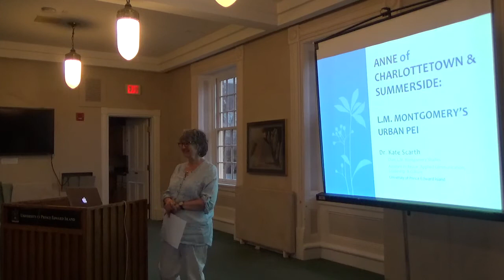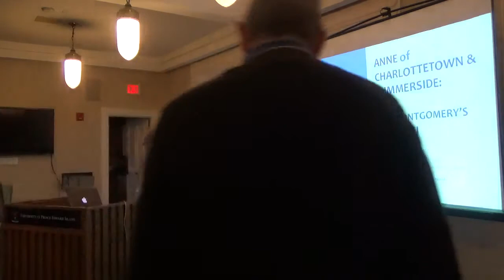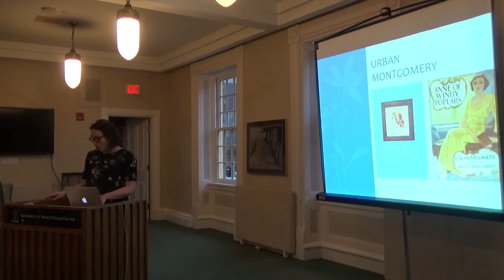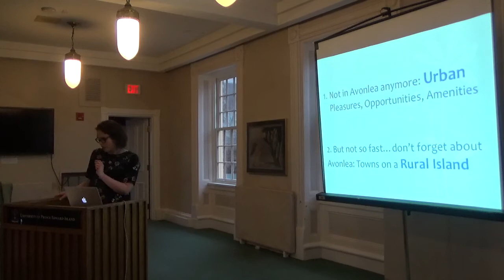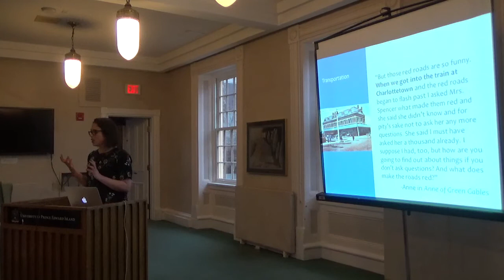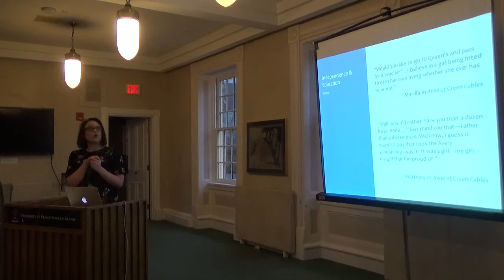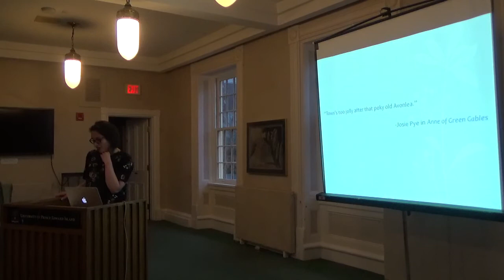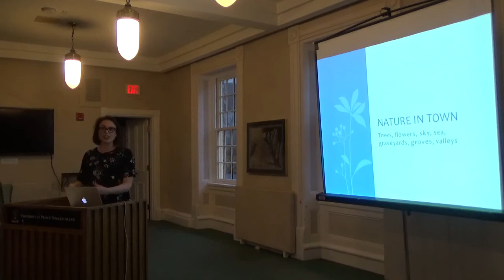Island Lecture Series: Dr. Kate Scarth: Anne of Charlottetown and Summerside - PART 1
Island Lecture Series | May 15, 2018 | University of Prince Edward Island
"Anne of Charlottetown and Summerside: L.M. Montgomery’s Urban PEI" with Dr. Kate Scarth
Hosted by the Institute of Island Studies, UPEI, Charlottetown, PE, Canada